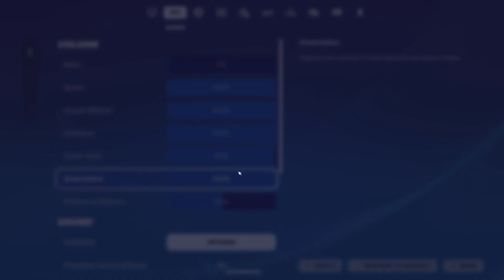Clutch Fights With Caius And Alfie